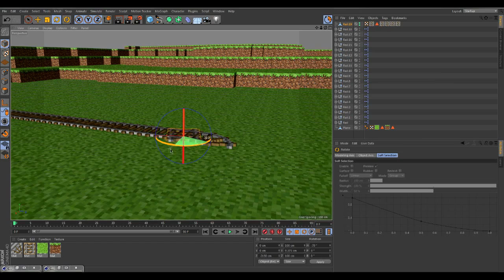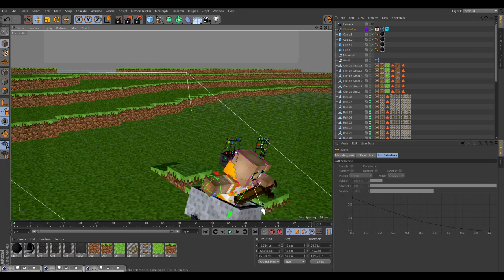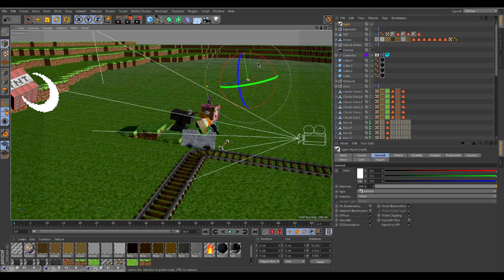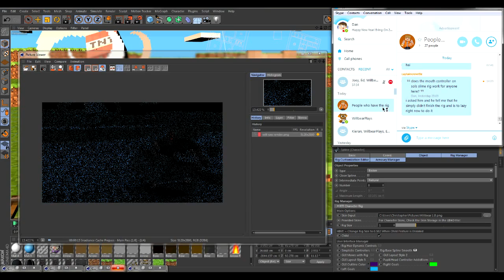Outro Speedart: Willbear Plays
Hey There Dudelings! Dan here and today I am bringing you my latest speedart of an outro for Willbear's videos!

BAI!